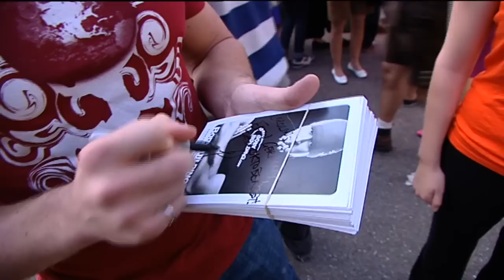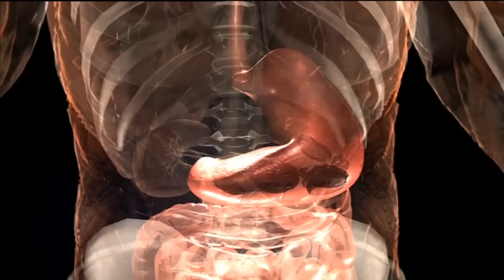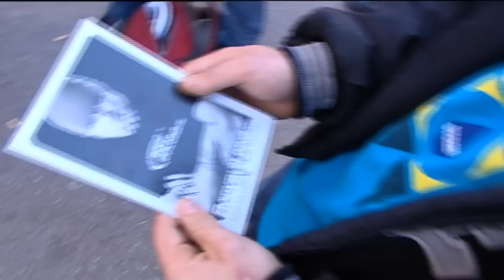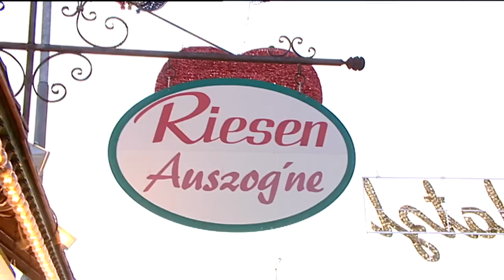Wettessen auf der Wiesn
Wettessen auf dem größten Volksfest der Welt: Der Kanadier Peter Czerwinski auch bekannt als "Furios Pete"ist einer der weltbesten Wettesser. Auch vor bayerischen Schmankerl macht er keinen Halt.
Clip

Das Oktoberfest in München, auch Wiesn genannt,  ist das größte Volksfest der Welt.

Nach dem Vorbild der Münchner Wiesn entstanden weltweit ähnliche Volksfeste. Zu den größten zählen das Oktoberfest in Qingdao (China) mit rund 3 Mio. Besuchern jährlich, das Oktoberfest in Kitchener in Kanada mit rund 700.000 Besuchern jährlich und das Oktoberfest Blumenau in Blumenau in Brasilien mit rund 600.000 Besuchern jährlich.
Auch in Deutschland gibt es Nachahmungen des Münchner Oktoberfestes. Das größte ist das Oktoberfest Hannover, welches mit jährlich rund 900.000 Besuchern das zweitgrößte Oktoberfest in Deutschland darstellt.
Vom 23. September bis 2. Oktober 2011 wurde die erste „Wiener Wiesn" auf der Kaiserwiese zwischen Praterstern und Riesenrad vor dem Wiener Prater mit drei Festzelten von 150.000 Menschen besucht.[64]
Das häufig als das zweitgrößte Volksfest der Welt bezeichnete Cannstatter Volksfest ist keine Kopie des Oktoberfestes, sondern hat eine eigene Geschichte.

Oktoberfest is a 16-day festival celebrating beer held annually in Munich, Bavaria, Germany. Running from late September to the first weekend in October, it is one of the most famous events in Germany and is the world's largest fair, with more than 6 million people from around the world attending the event every year. To the locals, it is not called Oktoberfest, but "die Wiesn", after the colloquial name of the fairgrounds themselves. The Oktoberfest is an important part of Bavarian culture, having been held since 1810. Other cities across the world also hold Oktoberfest celebrations, modeled after the original Munich event.
The Munich Oktoberfest originally took place during the sixteen days up to, and including, the first Sunday in October. In 1994, the schedule was modified in response to German reunification so that if the first Sunday in October falls on the 1st or 2nd, then the festival would go on until October 3 (German Unity Day). Thus, the festival is now 17 days when the first Sunday is October 2 and 18 days when it is October 1. In 2010, the festival lasted until the first Monday in October, to mark the anniversary of the event. The festival is held in an area named the Theresienwiese (field, or meadow, of Therese), often called Wiesn for short, located near Munich's center. Large quantities of Oktoberfest Beer are consumed, with almost 7 million liters served during the 16 day festival in 2007. Visitors may also enjoy a wide variety of traditional food such as Hendl (chicken), Schweinebraten (roast pork), Schweinshaxe (grilled ham hock), Steckerlfisch (grilled fish on a stick), Würstl (sausages) along with Brezeln (pretzel), Knödel (potato or bread dumplings), Käsespätzle (cheese noodles), Reiberdatschi (potato pancakes), Sauerkraut or Rotkohl/Blaukraut (red cabbage) along with such Bavarian delicacies as Obatzda (a spiced cheese-butter spread) and Weisswurst (a white sausage). .

Impressum:
0/